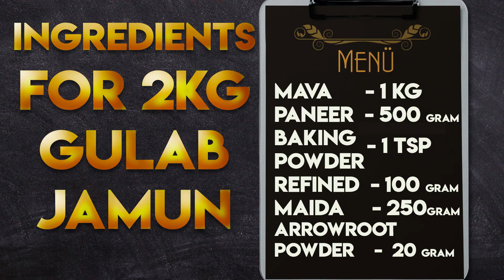Gulab Jamun Recipe Halwai ke Hatho ki Swadist Rasedar Gulab Jamun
Hi

About this video- Is video me dosto hum aj halwai ke hatho se bani hui kala jamun recipe bana ke dikhane wale hai video ko pura dekhe kala jamun banana bahut hi assan hai halwai bhaiya batayenge ki kala jamun banane ke liya kya kya samagri lagti hai ye sab hum app ko video me batane wale hai doto.

गुलाब जामुन में मैदा का उपयोग क्यों किया जाता है
कच्चे गुलाब जामुन कैसे ठीक करते हैं?
1 किलो खोवा में कितना मैदा पड़ेगा?
गुलाब जामुन अंदर क्यों नहीं पकाया जाता है?